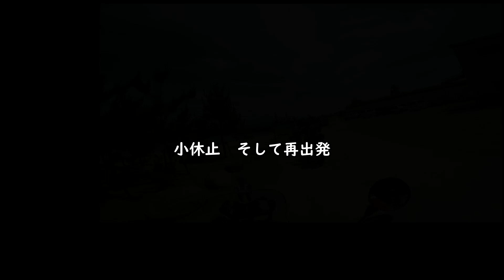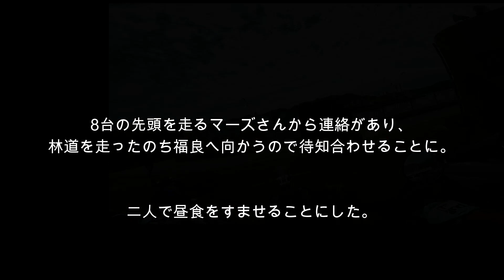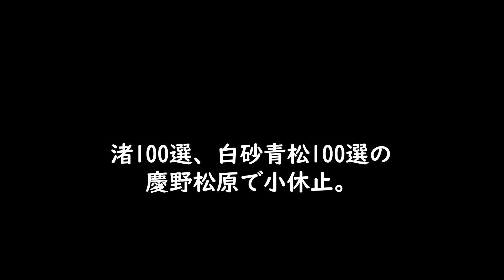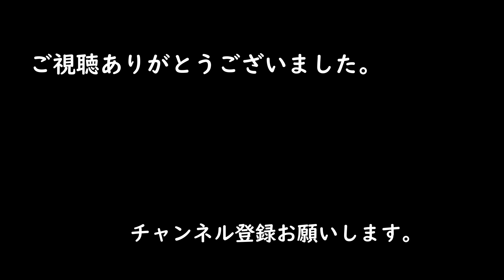【10台のCRF250Rally】Jun./20/2021 Honda CRF250Rally【モトブログ】#293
６月２０日、ハイウェイオアシス淡路の駐車場で、
１０台のRallyが集まって、淡路島をほぼ一周してきました。